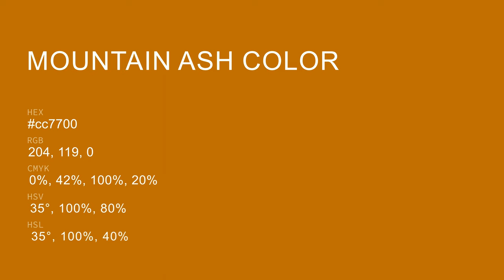Mountain Ash color cc7700 hex color - Orange color - Cool color cc7700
What color is Mountain Ash ? cc7700 hex color - Orange color - Cool color cc7700

Hex cc7700 Color Code is also known as Mountain Ash color.